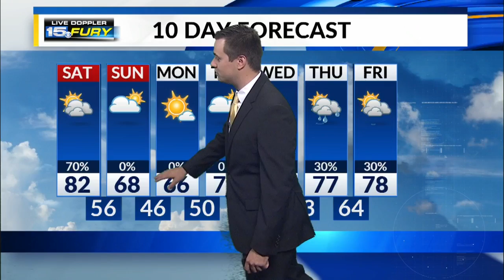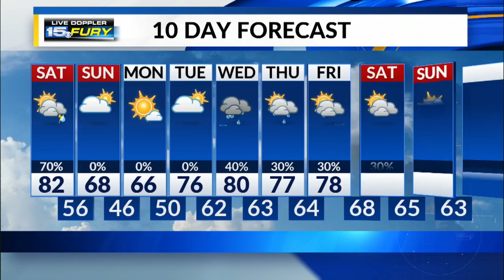Saturday Morning Forecast Update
Continued dry weather this morning, storms later